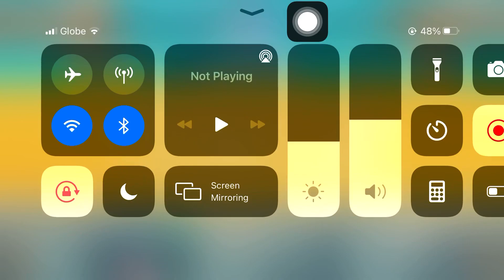Axie Infinity | against JUGGLING BALLS + VENOM SPRAY META